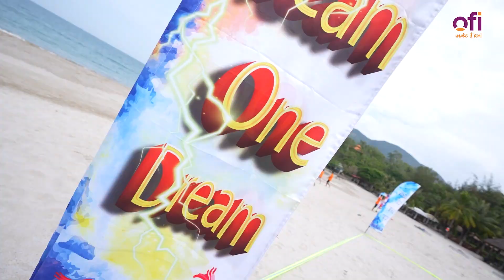VINTRAVEL | OFI VIETNAM_PART 02 FULL | NHA TRANG 2023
VINTRAVEL DU LỊCH & SỰ KIỆN là Chanel chính thức của CÔNG TY CP DU LỊCH VÀ SỰ KIỆN VINTRAVEL, nơi chia sẻ những hình ảnh, lưu giữ những chuyến đi đầy ý nghĩa của khách hàng . Ngoài ra, VINTRAVEL mong muốn mang lại cho Qúy khách hàng những thông tin du lịch bổ ích, và đầy lý thú. Hứa hẹn sẽ mang đến cho Qúy khách hàng những trải nghiệm tuyệt vời nhất.